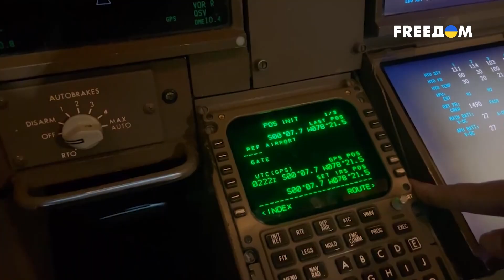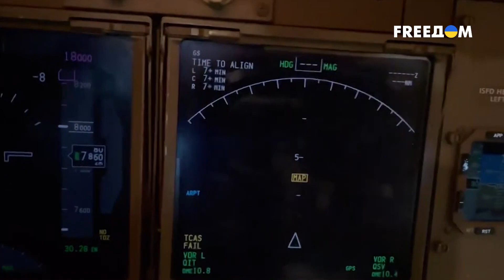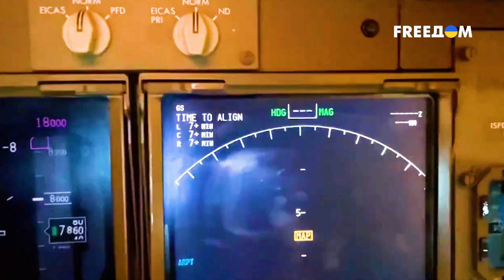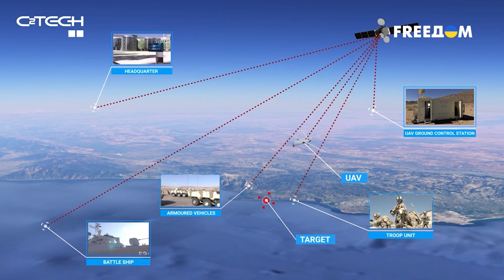🔥 Очень нужная поддержка от Германии! Новый пакет помощи для ВСУ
Германия передала Украине очередную партию военной помощи! В ней четыре тягача HX81 и столько же прицепов к ним, 12 грузовиков Mercedes-Benz Zetros, запчасти, и что самое главное 17 терминалов спутниковой связи sat com. Детальнее - в нашем сюжете.